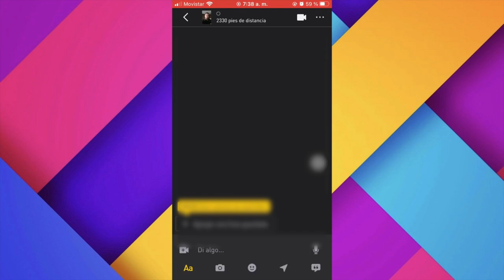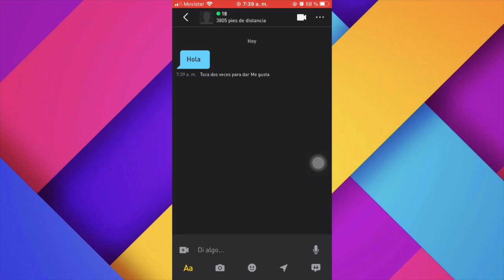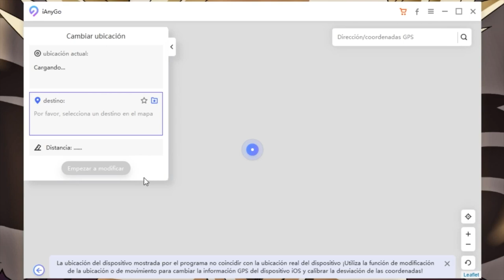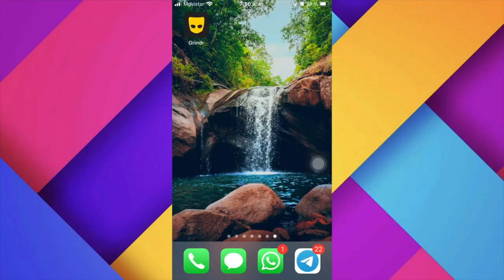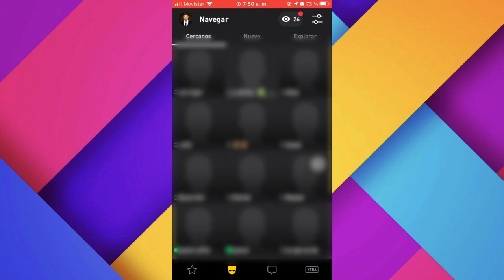🍆Tutorial: cómo cambiar ubicación Grindr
Hoy te enseñaremos cómo cambiar ubicación de Grindr con iAnyGo

iAnyGo te permite cambiar tu ubicación con bastante facilidad, esto es útil para aquellos que no quieren salir pero necesitan falsificar la ubicación del GPS. Admitr el último iOS 14.4 y iPhone 12/12 Mini/12 Pro/11/XS/Max/XR.

0:00 Introducción de Grindr
✅Parte 1: Las personas que están en Tinder antes de cambiar ubicación 0:10
✅Parte 2: Cambiar ubicación a través de iAnyGo 1:13
✅Parte 3: Después de cambiar ubicación, buscar otros para chatear 3:58

📖 Guía relacionada: Guía detallada: Cómo cambiar la ubicación del iPhone y simular el movimiento del GPS

⚠Aviso importante
1. Proporcionar ayuda al usuario cambiar las ubicaciones GPS en sus dispositivos iOS.
2. Proteger su ubicación GPS real de ser rastreado por los demás.

1. Por favor, utilice el producto dentro del ámbito permitido por la ley de su país/región.
2. Los usuarios asumirán todas las responsabilidades legales si el uso de este producto viola las leyes de su país/región.
3. El usuario asumirá toda la responsabilidad si utiliza el producto para jugar al Juego Basado en la Localización y la cuenta del juego es prohibida. (Juego basado en la localización como Pokémon Go, Harry Potter Wizard Unite, The Walking Dead Our Word y Jurassic World Alive extra)
4. Antes de descargar, instalar, registrar o utilizar este producto, consulte a su propio asesor legal sobre la legalidad de la forma en que pretende utilizar este producto para evitar cualquier responsabilidad legal.